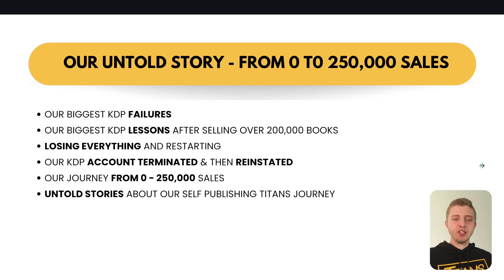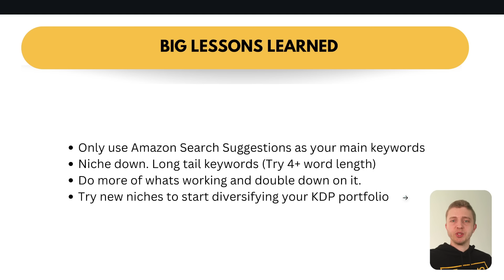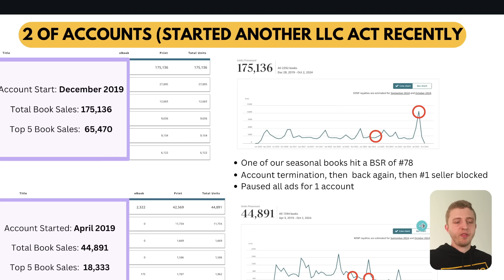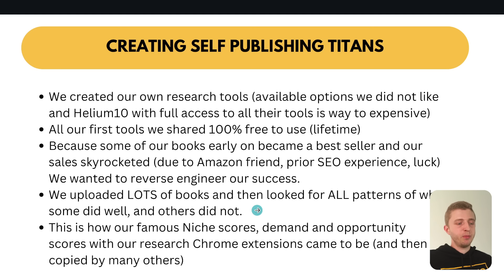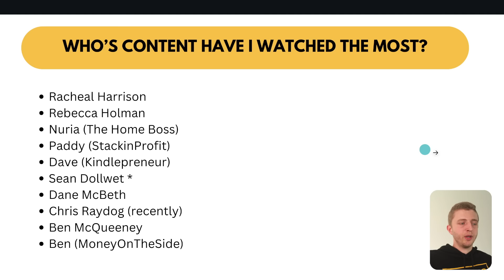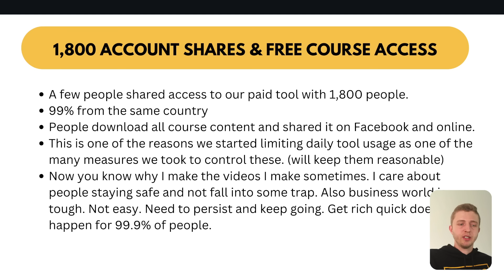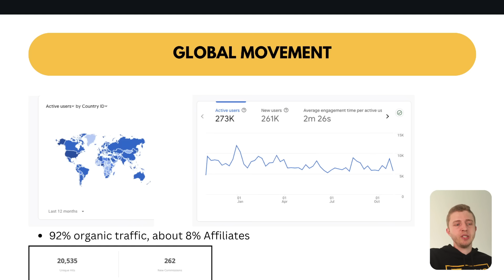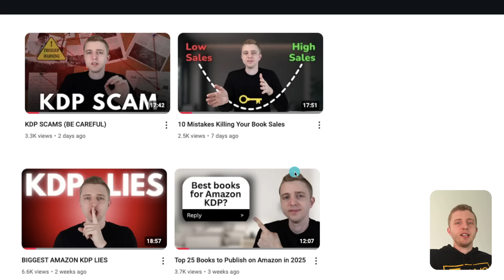Our Amazon / KDP Horror Story: Failures, Frauds & How We Finally Won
If you're new to my channel, my name is Corvin Van Stone, and along with my wife Cleo, we started publishing books in 2019, and since then, we’ve published a large variety of books, including children’s stories, picture books, how-to books, cookbooks, puzzle books, activity books, journals, planners, notebooks, low-content books, and coloring books. To date, we have generated over 220,000 book sales on Amazon.

2021: Launched Self Publishing Titans to help others streamline their publishing process. 2022: Our tools, from keyword research to book creation, expanded to serve thousands of authors.

Today, more than 130,000 authors use our tools and Chrome extensions to grow their success on Amazon KDP. Self Publishing Titans was built to solve the biggest challenges self-publishers face—finding profitable niches, creating high quality books and making the entire process easier and fun.

To all the self-publishing heros: every book, every sale, and every review is part of your journey.

Keep writing. Keep publishing. Keep learning. Keep improving. And never stop.